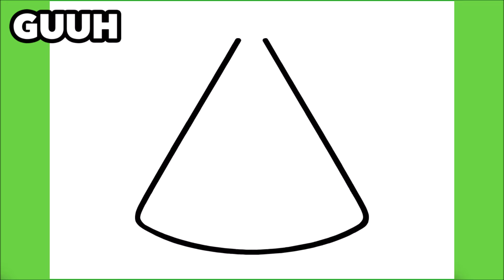COMO DESENHAR UMA MELANCIA KAWAII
Aprenda a desenhar uma Melancia Kawaii

እንዴት እንደሚሳል
كيف ترسم
Ինչպես նկարել
necə çəkmək
nola marraztu
কিভাবে আকে
як маляваць
kako crtati
как да рисувам
ಹೇಗೆ ಸೆಳೆಯುವುದು
com dibuixar
сурет салу
sa unsa nga paagi aron sa pagkalos
mmene kudzatunga
如何画
如何畫
nzira yekukwevera
කොහොමද අඳින්නේ
그리는 방법
kako nacrtati
çawa bikujin
hvordan man tegner
ako kresliť
kako narisati
Kiel desegni
kuidas joonistada
Paano Gumuhit
kuinka piirtää
como deseñar
sut i dynnu
როგორ დავხატოთ
איך לצייר
hogyan rajzolj
esi ise
ווי צו ציען
cara menggambar
描く方法
cara nggambar
របៀបគូរ
ວິທີການແຕ້ມ
duci
kā zīmēt
kaip piešti
wéi zeechnen
како да црташ
എങ്ങനെ വരയ്ക്കണം
kif tfassal
me pehea ki te utu
कसे काढावे
хэрхэн зурах
څنګه رسم
چطوری طراحی کنیم
jak narysować
ਕਿਵੇਂ ਖਿੱਚਣਾ ਹੈ
кантип тартат
cum să atragă
как нарисовать
le auala e faalatalata
Како цртати
ho hohela joang
ڪئين ٺاهيو
வரைவது எப்படி
jak kreslit
ఎలా గీయాలి
nasıl çizilir
як намалювати
indlela yokudweba
indlela ukudweba